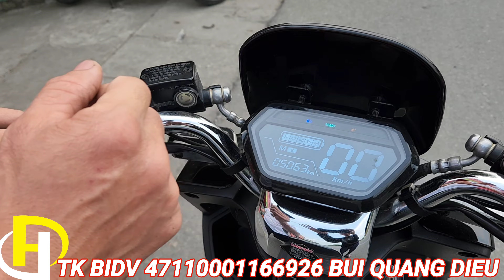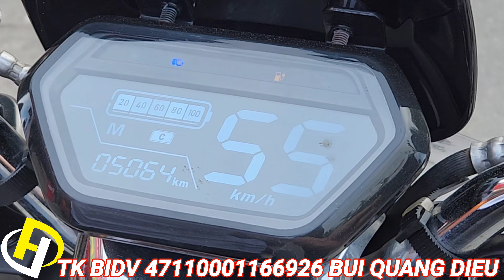lô xe cũ nhập khẩu đẹp ngày 18/3 / XE ĐIỆN CŨ NHẬP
🏆🏆 CHÀO THÁNG 3 🏆🏆

 ️🔺️XE CŨ & MỚI ĐẸP LUÔN CÓ SẴN TẠI SHOP ♻️♻️♻️

🔷️ DIỆU HẰNG BIKE - XE ĐIỆN NHẬP KHẨU

🔷️ ĐỒNG HÀNH CÙNG QUÝ KHÁCH TRÊN MỌI  NẺO ĐƯỜNG
🚚 ship xe toàn quốc nhanh chóng
🔴 Đ/C CỔNG LÀNG ĐÔNG HỒ THỤY PHONG THÁI THỤY THÁI BÌNH